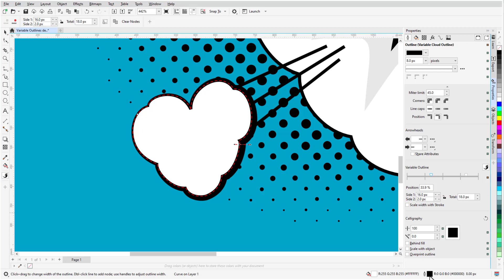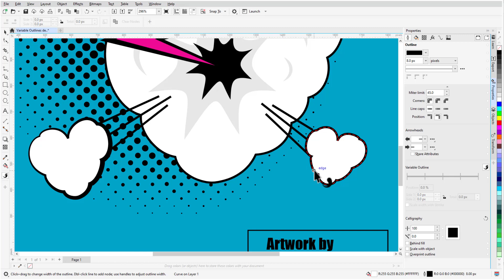Variable Outlines Hints | Windows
Learn how to use CorelDRAW’s new Variable Outline tool to interactively adjust lines, curves, and outlines, using nodes at one or more points along the path to specify different line widths.